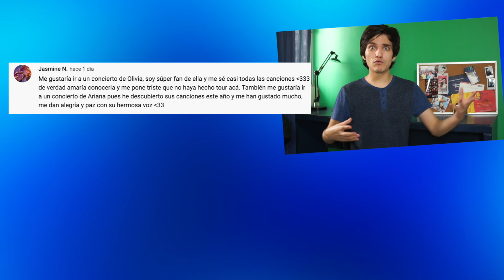ZOMBIES en Menos de 10 MINUTOS 🧟 RESUMEN | Peter Rodríguez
A unos días del estreno de ZOMBIES3 comenzamos con el especial en el canal "Zombies por Encargo" y el día de hoy haré un resumen de la película original de Disney Channel, ZOMBIES protagonizada por Meg Donnelly y Milo Manheim.